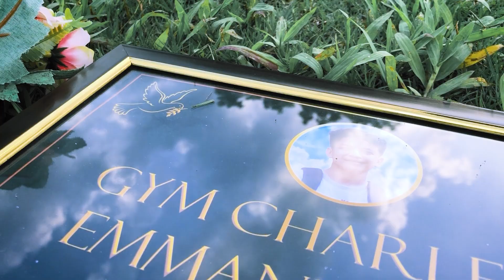Importance of Insurance (featuring PruLife UK)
A group of friends decided to take a leisure after their semester ended from a long and non-stop studying session in university.  The group of friends decided to hike the hills of Tila Pilon located in Doña Remedios Trinidad, Bulacan, Philippines. While hiking, the group were having a conversation about their plans for the next semester, their goals in life, and their future career. Amidst the conversation, two friends came across a misunderstanding. While friends burst into laughter, the two mocked each other along the hike. Climbing the heights of the hills, an unanticipated circumstance arises.

0:00-3:24 Short Film
3:24-5:34 Pre-Interview/Students' Discussion
5:34-12:16 Interview with a PruLife Agent